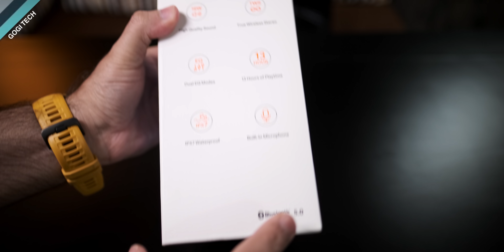Mi Portable Bluetooth Speaker 16W review - Portable speaker for Rs. 2,499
If you are looking to buy a portable speaker then check the Mi Portable Bluetooth Speaker this new speaker comes with 16W output and priced at Rs. 2,499.

Check the video to know more about the features of Mi Portable bluetooth speaker 16w.

You can buy xiaomi speaker here - Amazon from 1st march onwards

In this video I have also shown EQ option normal mode and deep base mode and how you can switch.

2600 mah battery 13 hours (up to) battery life
2x8W speaker output.
TWS features support (you need two such speakers)